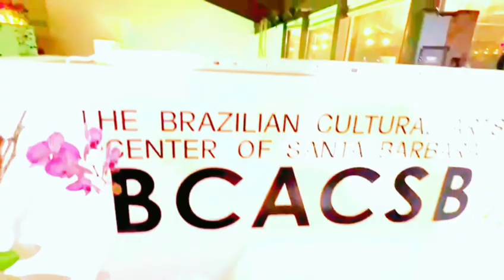Community Cultural Night at BCACSB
Get ready for an electrifying night that'll transport you to a world of culture and excitement! We're thrilled to announce the return of our beloved Community Cultural Night at BCACSB, and it's going to be a night to remember!

Join us on tomorrow - Saturday, October 14th, from 7pm to 11pm, as we light up the evening with an  an array of incredible local performers, DJ and dancing and delicious food and drinks!

This event is all about showing love to our remarkable local artists who make our community shine bright. You won't want to miss out on this unforgettable celebration!
📆 When: SATURDAY, October 14th
🕖 Time: 7 PM - 11 PM